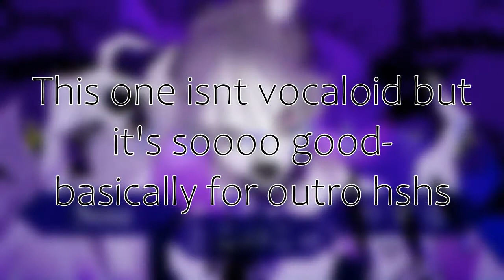[Bocca della Verità] Growl/High Notes Compilation? (Vocaloid)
Credits!

I DON’T OWN EVERYTHING! I just edit the video
Song – Bocca della Verità